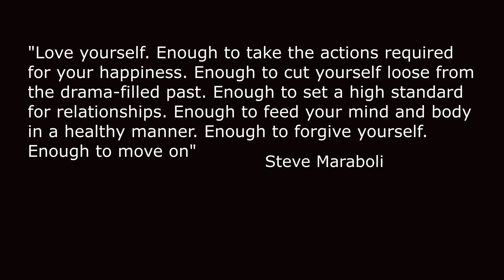Xylose Words; Great words to have a feel of your true self..Ep1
Xylose Words seeks to Inspire, Motivate And Educate us on how to have a true feel of our personality...
Spice up your day with XYLOSE WORDS.
Episode 1 - DO YOU LOVE YOURSELF?  Watch video